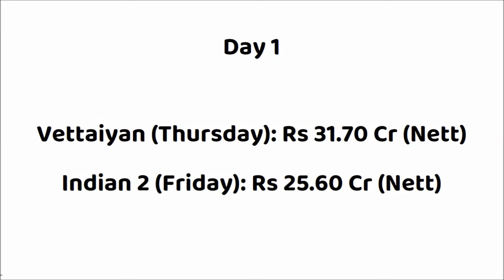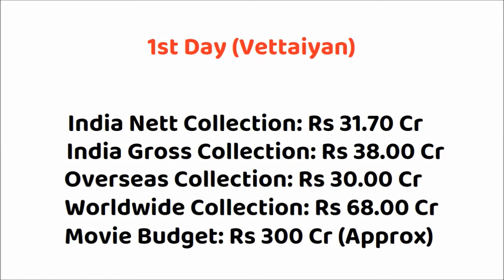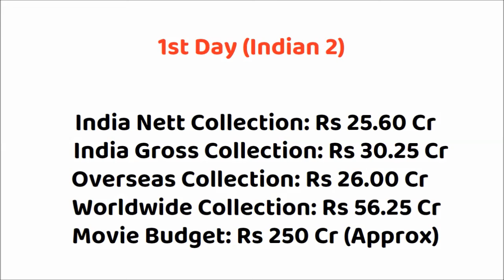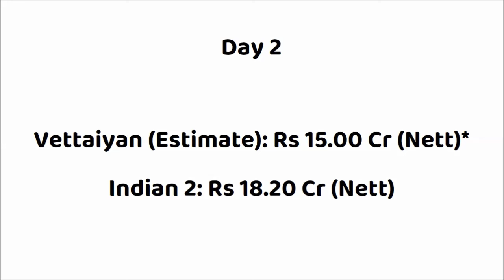Vettaiyan vs Indian 2 Movie 2 Days Box Office Collection | Vettaiyan Worldwide Collection | Rajini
Vettaiyan vs Indian 2 Box Office Collection
Indian 2 vs Vettaiyan Box Office Collection

Director: T.J. Gnanavel
Producer: Subaskaran